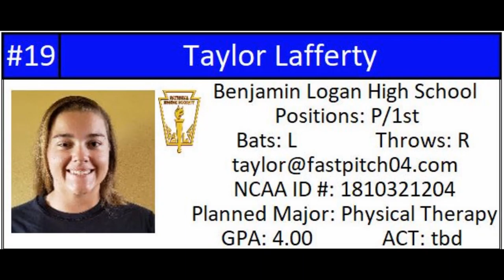Taylor Lafferty #19, 2022, P/1st, B/T L/R Curve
Working on breaking my curve late and low and and elevating my fast ball.

Benjamin Logan High School, doom04gold @TaylorL19_2022 Doom '04 Gold